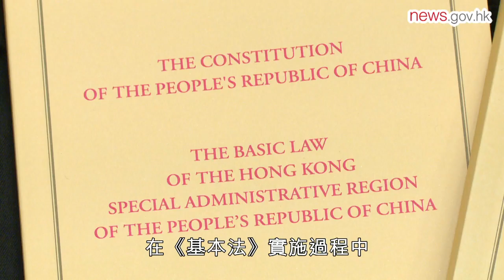張曉明：治港者必須愛國愛港 (17.11.2020)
國務院港澳事務辦公室常務副主任張曉明表示，要求管治香港的人必須愛國是天經地義的。他說，愛國愛港者治港、反中亂港者出局是「一國兩制」下的政治規矩，現在也已成為法律規範。